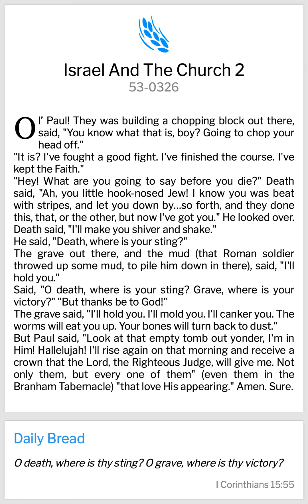VGR Lifeline QOTD-11.06.2023